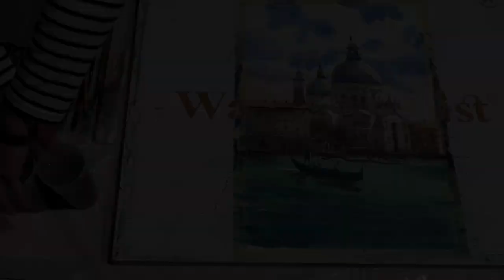Les artiste du 26 au 29 Avril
La Biennale s'est terminée le 1er Mai. En attendant la sortie du DVD, voici 3 des artistes de la dernière semaine de l'exposition.

01- Eugen GOREAN
02- Claire VALENTIN
03- Françoise GUINVARC'H